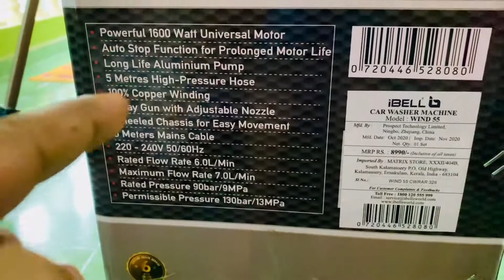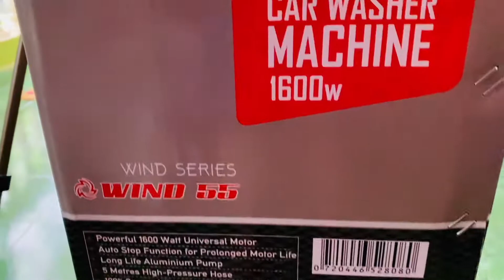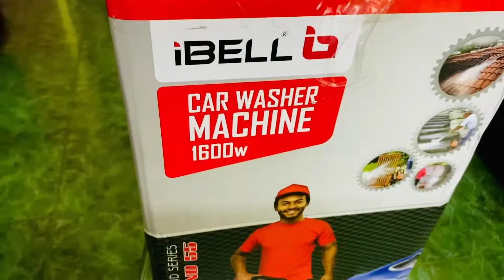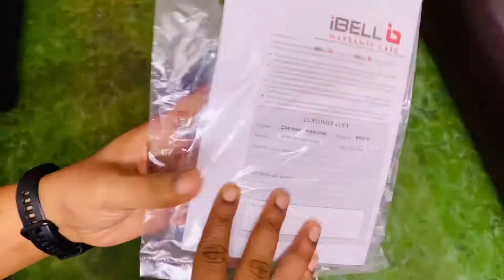iBELL WIND55 Universal Motor 1600 W 130bar 7L/Min Flow High Pressure Washer for Cars/Bikes Unboxing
Are you tired of always taking your car down to the car wash? Then you should consider pressure washing to get rid of all the dirt, dust, grime, and other stains that are keeping you from showing off your sweet ride on the roads. To help you with tools at action, it is important to understand the ins and outs of the tool. All you need to do is find the right tool for your activity and you’re good to go!

Our iBELL Home and Car Washer help you do a quick and efficient cleaning job; it comes with a universal motor with 1600 W, having a high pressure of 130 Bar/13 MPa. The sturdy wheels and easy-fold handle make it a portable device, plan your next trip- iBELL washer will make cleaning fun!

Power: 1600 watts. Spray with Adjustable Nozzle. AC 220V - AC 240V 50/60 Mz. Maximum Pressure: 130 Bar/13 MPw. Universal Motor
Hose Length & Power Cord : 5 meters Wheeled Chassis For Easy Movement
Maximum Flow Rate: 7 litre/Min. Long Life Aluminium Pump
Common reasons for low pressure : 1. Check if there is dust in Nozzle hole & Filter(Dust in the nozzle hole can be cleaned by removing the nozzle from the gun and use the pin provided with warranty card to remove dust and also make sure the nozzle is washed before attaching to the gun) 2. Check if the transparent inlet filter is connected upside down. 3. Check if there is enough speed in tap water

Do check their site for some awesome music.